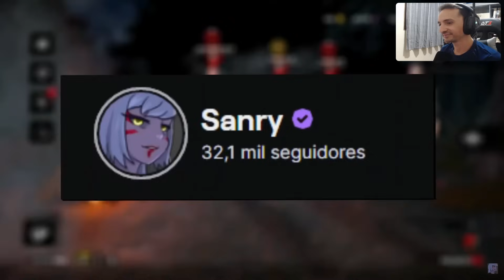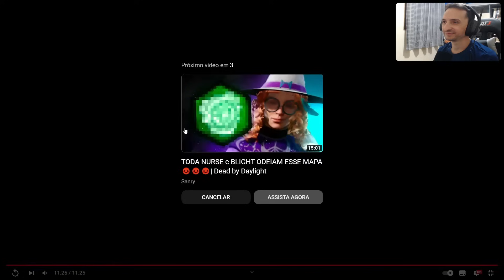OLHA O QUE ELE FEZ JOGANDO EM DUAS CONTAS AO MESMO TEMPO - REACT - Dead by Daylight